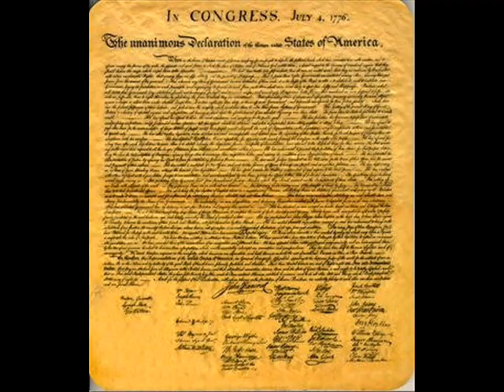REJECTED HBO JOHN ADAMS TRAILER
At first, it was hard to picture the great Paul Giamatti as Founding Father John Adams, but he certainly made it work...But not without a little adjustment from HBO. You see, although test audiences LOVED certain scenes from the mini series, they loved them for all the "wrong" reasons. Paul Giamatti's performance was considered "too reminiscent" of other performances of his, and the audience reacted with loud cheers and laughter at the most inopportune points of the movie. So, some editing was ordered, and the rest is considered movie lore. We have procured the ORIGINAL trailer for the miniseries for your listening pleasure. You can get a glimpse of how it would have turned out if they left well enough alone. Would it have been a better product? We'll leave that up to you...ENJOY!!!